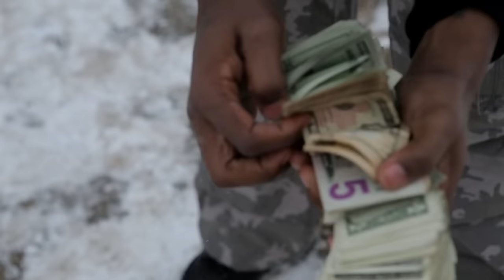Lil Bibby - Water (Dir.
Lil Bibby - Water (Official Music Video)

Directed by Bryan Zawlocki